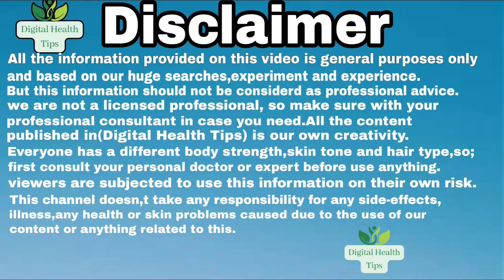এই পাতায় অনেক জটিল ও কঠিন রোগের সমাধান আছে, জানলে চমকে যাবেন আপনি ও। Digital Health Tips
ডাঃ পার্থেন্দু হোড়(প্রিন্স)/হোমিও চিকিৎসক।
ডি.এইচ.এম.এস(ঢাকা).
সিরিয়ালঃ০১৭২৮৫৬৬৩২৬.
জার্মানী ঔষধ দ্বারা সব ধরনের রোগী দেখা হয়।

THIS IS FOR OUR EDUCATIONAL PURPOSE PLEASE CONSULTS YOUR DOCTOR BEFORE APPLYING ANY REMEDIES.
All the video content published on our channel is our own creativity for information only.We are not licensed so alawys consult professional in case you need.